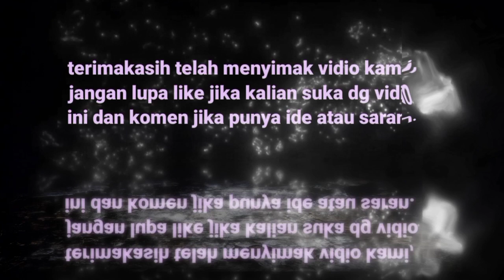cara memanfaatkan serangan hama ulat||Budidaya salak pondoh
pada vidio kami membagikan informasi tentang salah satu budidaya salak pondoh yaitu memanfaatkan serangan hama ulat pada pohon salak pondoh.
langsung saja kita simak vidio selengkapnya